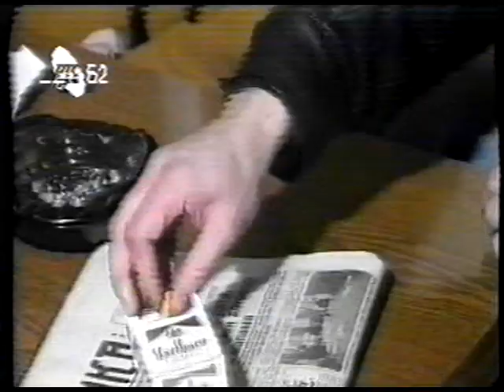Жив је Маузер - Бијељина 1993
производња: СРТ, 1993
језик: српски
Коментари одражавају ставове њихових аутора а не и ставове уредништва канала дебељача1, зато не заборавите да покажете поштовање у коментарима и пратите смјернице заједнице !
© дебељача1
Постаните члан канала дебељача1 и подржите нас у раду, хвала: